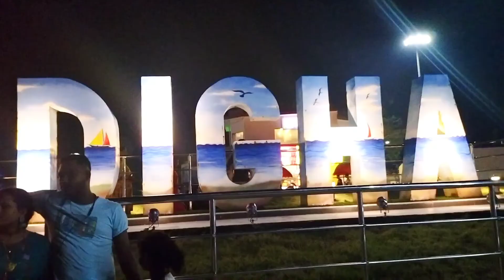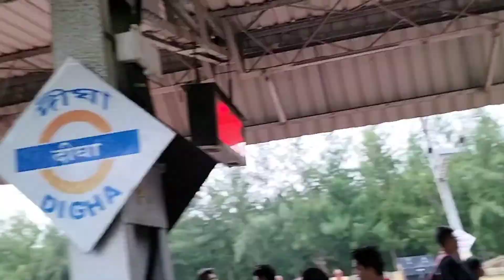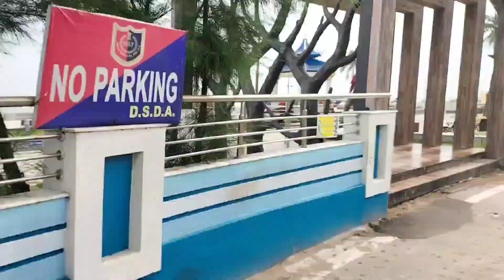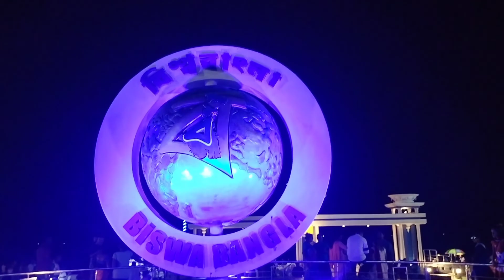Vlog 31 |প্রথম সমুদ্র দেখলাম| দীঘাতে প্রথম দিন| Coochbehar to Digha| Day 1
Hi friends,

      I'm Shilpi. I'm a dancer/ blogger / youtuber from Coochbehar.. Welcome to my Bengali vlog channel "LiveAmi•com" which is full of fun and entertainment. In this vlog channel I share my uncut daily life and all happy moments. Cheers to a new beginning.

   This channel is all about a daily blogging experience of my life where I try to entertain people with sharing my daily utilities, roaming places in and around Coochbehar and even outside. Depicting the Bengali culture through food , markets and cultural events.